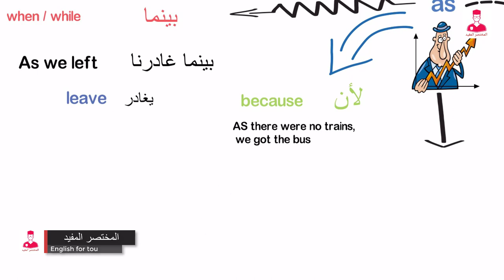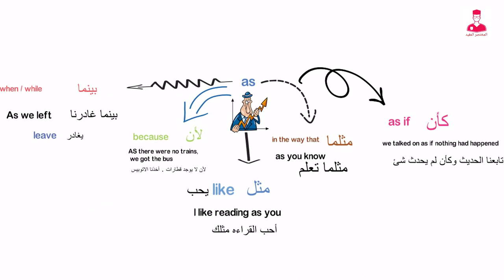استخدامات as في اللغه الانجليزيه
شرح استخدامات as في اللغه الانجليزيه
شرح انجليزي
ترجمه
لغه انجليزيه